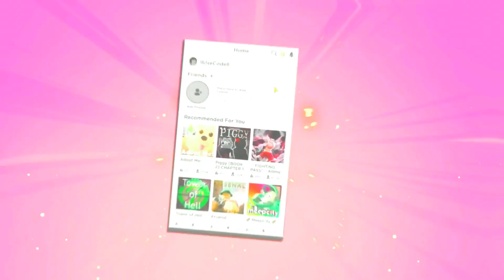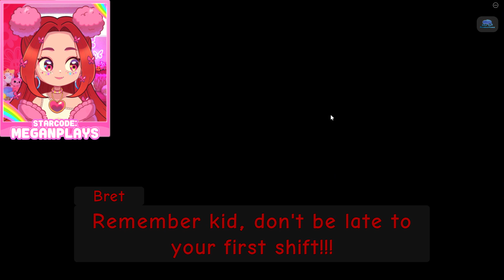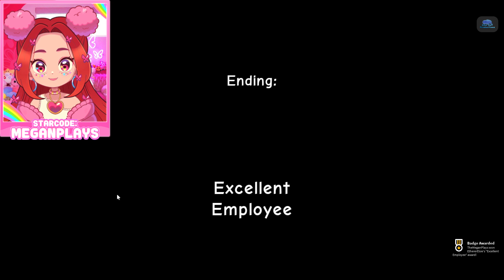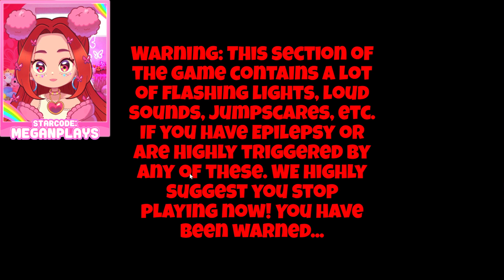DON'T BE LATE TO SCHOOL! (Roblox Late to School ALL ENDINGS!)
What is ROBLOX? ROBLOX Roblox is the ultimate virtual universe that lets you create, share experiences with friends, and be anything you can imagine. Roblox is a 2006 online game platform and game creation system developed by Roblox Corporation that allows users to program games and play games created by other users. Game can be enjoyed by anyone from kids, teens to Adults!